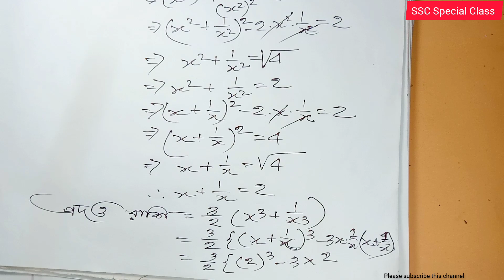এসএসসি বীজগণিত বোর্ড প্রশ্ন সমাধান বরিশাল বোর্ড ২০২৩ || SSC Math CQ Barishal Board 2023 Chapter 3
নবম দশম শ্রেণীর বীজগণিত বোর্ড প্রশ্ন সমাধান